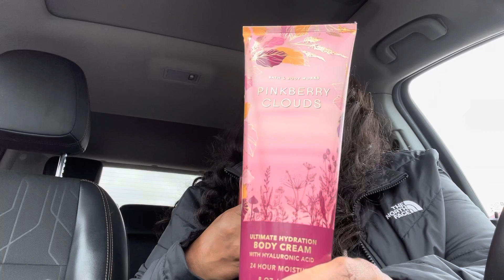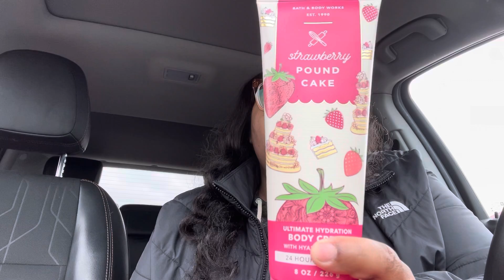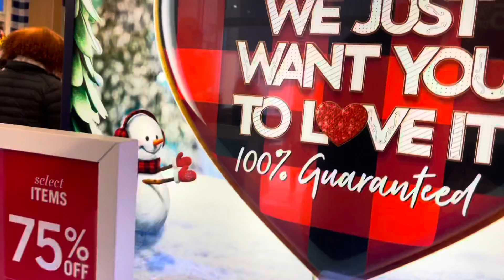Bath and BodyWorks 75% haul and Store Walkthrough